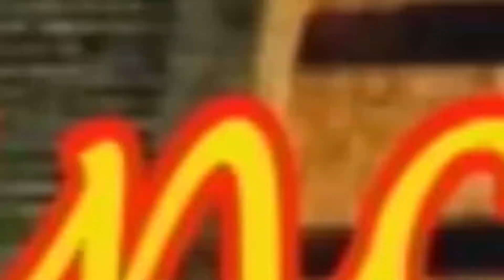FESTEJOS EN MEXICO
LOS FESTEJOS DE LA INDEPENDENCIA DE MÉXICO, COMIENZAN A CELEBRARSE EN LAS NOCHES DEL JAGUAR. EN COMPAÑIA DE "LA VOZ DE LA MONTAÑA"-CARMELITA REYES.   Y TAMBIEN LA BELLEZA DE MAYRA MORENO, SIN FALTAR LA GRACIA INIGUALABLE DE BOMBALIN. TODOS REUNIDOS PARA HACER EL MEJOR PROGRAMA DE TV EN LA RED DEL INTERNET.  "-LAS NOCHES DEL JAGUAR-"  EN EL MEJOR CANAL DE TV Y RADIO EN LA RED.